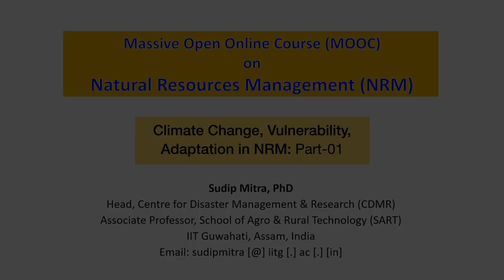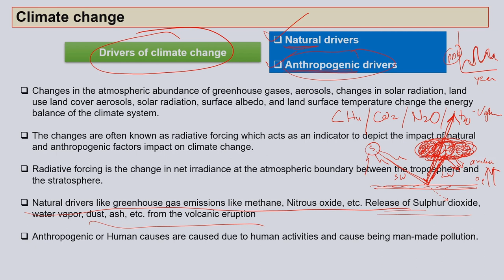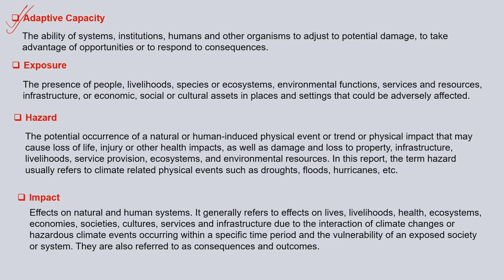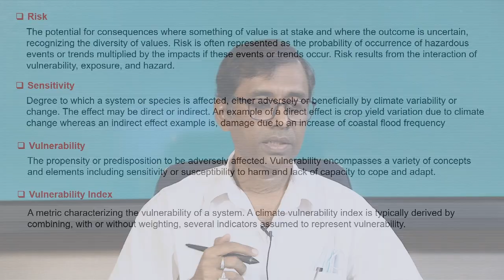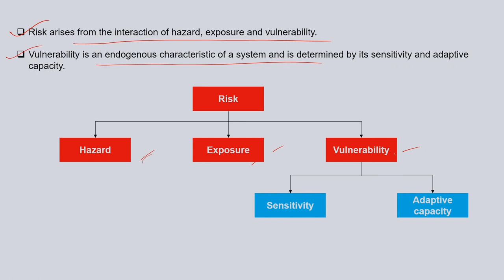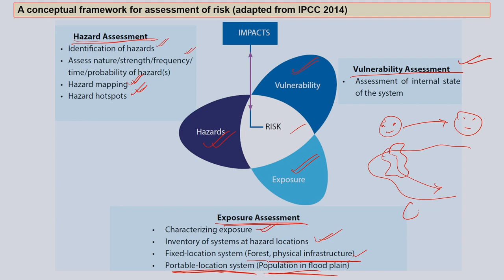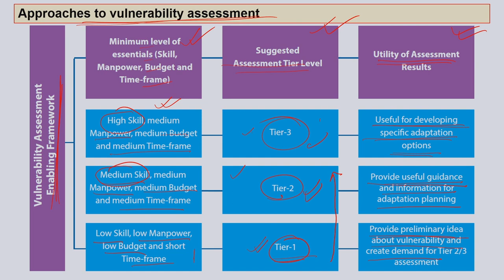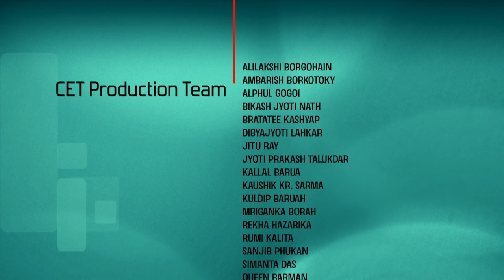Lec 58: Climate change; vulnerability; adaptation. Part-01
Natural Resources Management

Prof. Sudip Mitra
School of Agro and Rural Technology
IIT Guwahati